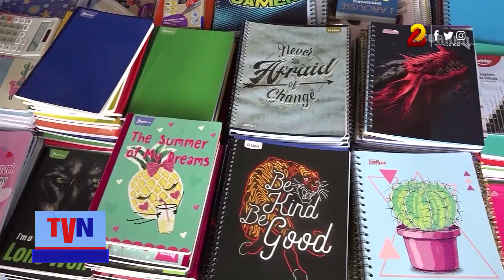Seis casas de cultura y creatividad serán construidas este 2023 en Managua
La promoción del patrimonio cultural nacional es el objetivo principal de la construcción de 6 casas de la cultura y creatividad en la capital nicaragüense, un proyecto impulsado por la comuna.